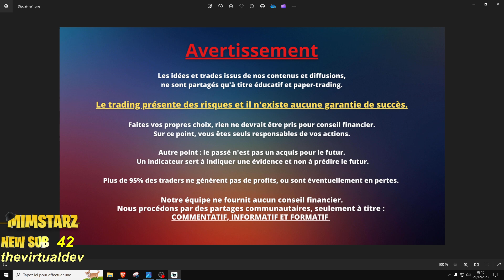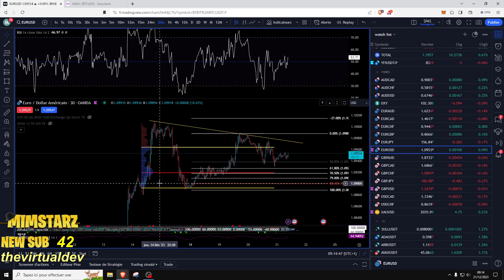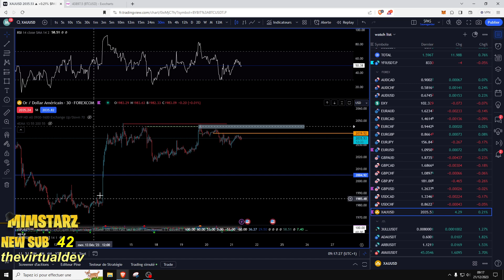Rebond et target Bitcoin? ? Analyse du 21/12/23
Discord Pour apprendre la SMC 2.0
Pour trade le forex j'utilise :